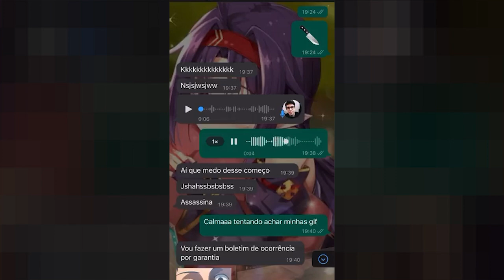DUBLADORES DE HAIKYU VENDO HAIKYU!!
A Segunda temporada de Haikyu!! dublada está saindo! Mas como foi a estreia do começo da coisa toda? Veja o que os dubladores do Hinata, Kageyama, Yachi e Sugawara acharam da dublagem pronta!

➤ Instagram » @dublandocoisas
➤ Twitter » @dublandocoisas

Meu PC:
AMD Ryzen5 1600X
GTX 1080Ti
16GB de Ram